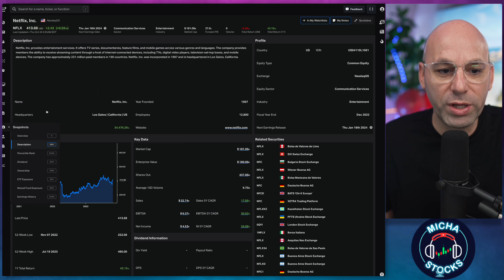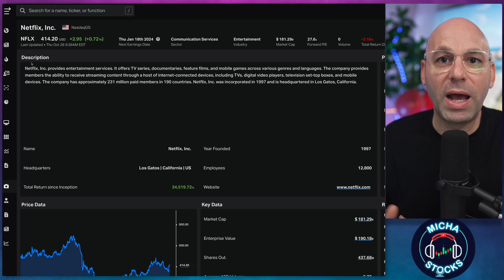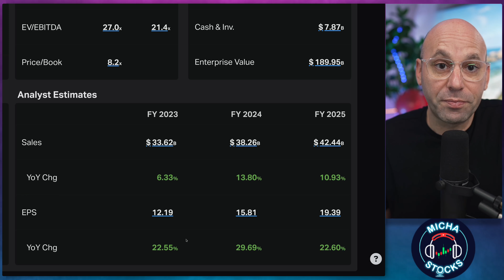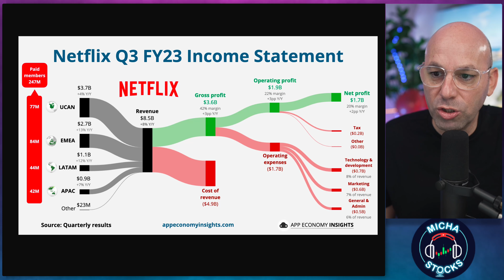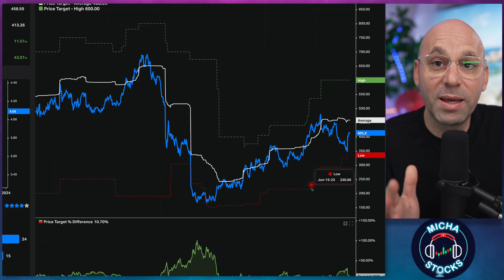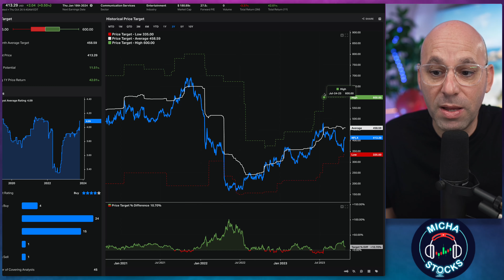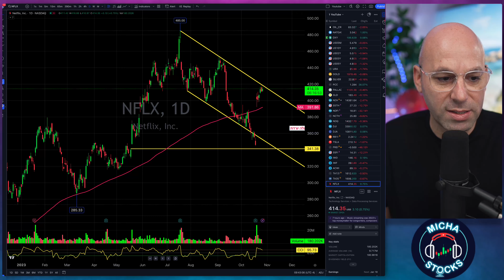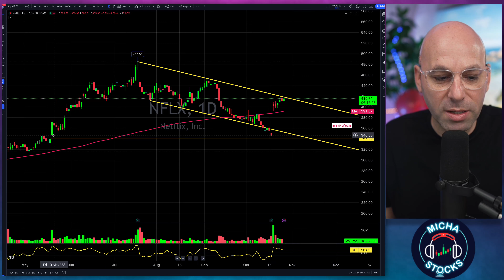NFLX נטפליקס | מניה ביום - מתוך חוכמת ההמונים מול הסנפ $NFLX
קוד הנחה של 10% :
10OFF
רישום לקהילה - מבוצע דרך הלינק פה:
קהילת מיכה סטוקס:

ניתן לעקוב אחר מיכה בסושאל מדיה: ⚡️